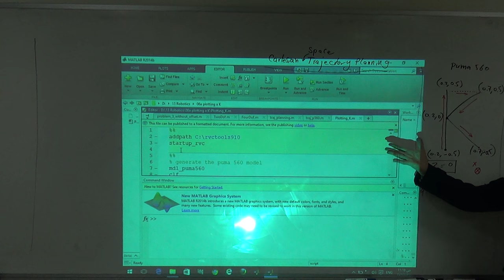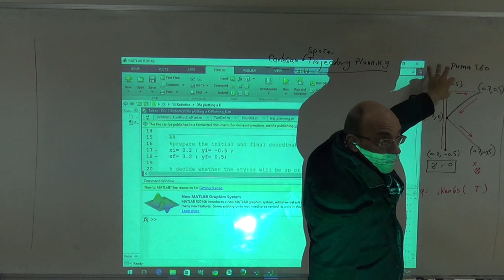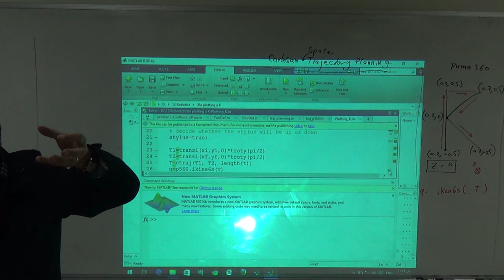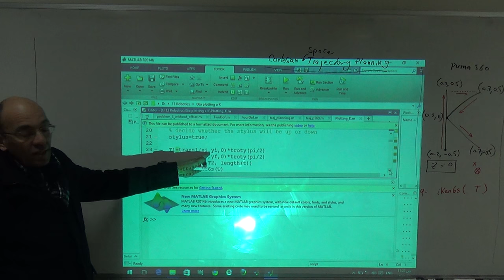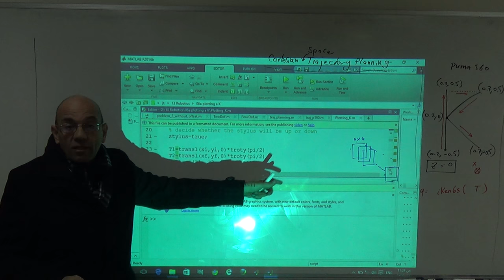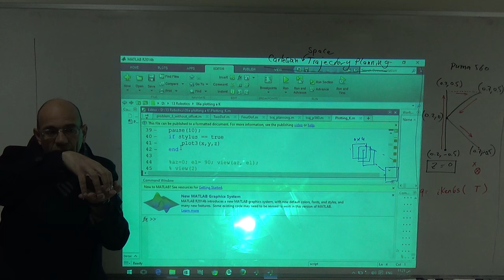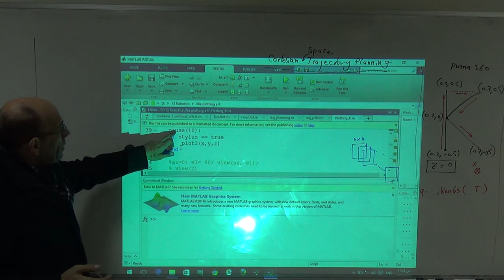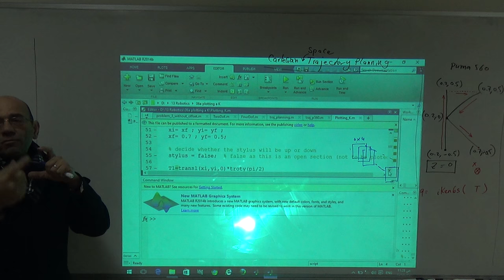Trajectory Planning Project: Drawing the Letter K (c), 27/11/2016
Examining the code.